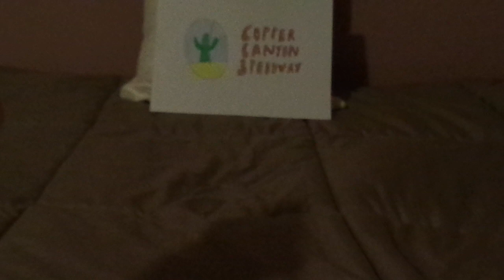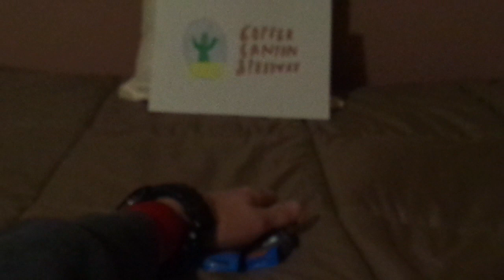Disney Pixar Cars 3 Wayne Dasher (Copper canyon Rev N Go racer #73 Piston Cup) diecast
Hello everybody & today, we're gonna revisit & take a look at the Rev N Go racer (Now named Wayne Dasher (Formerly Joshua Josh Leverson in my case)) (Veteran Rev N Go Piston cup racer #73) from Cars 3.